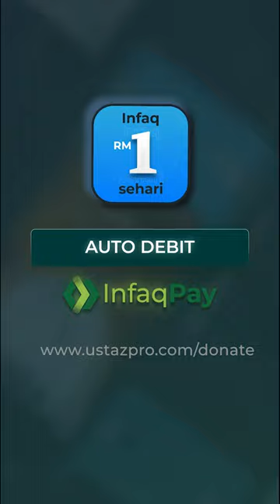KISAH PASUKAN SWAT MEMBANCUH SUSU BAYI - Ustaz Pro